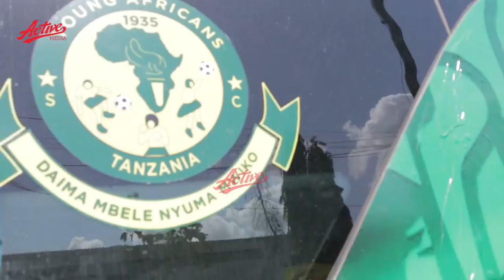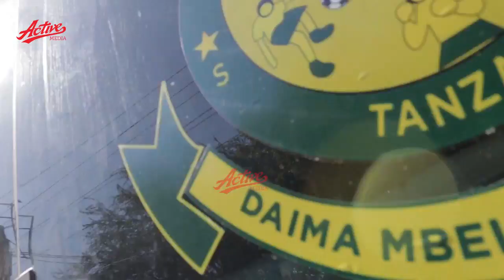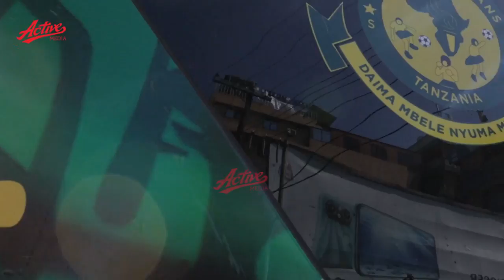🔴LIVE: UTACHEKA MASHABIKI WA SIMBA WABEBA KOMBE LA BANDIA KULIPIZA KISASI KWA YANGA SC